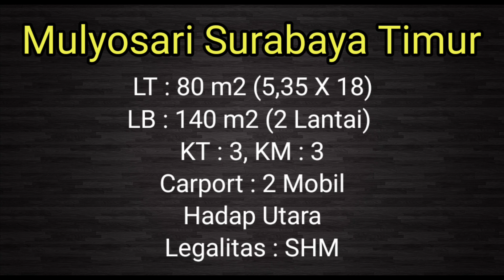SOLD !!! Review Rumah Monochrome Gaya Modern Minimalis Kontemporer Yang Berkelas di Mulyosari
Dijual Murah Rumah Monochrome Gaya Minimalis Kontemporer 2 Lantai di Mulyosari Surabaya Timur

● Dijual 3 Rumah Baru Gress (sisa 2)
● Lokasi 300 meter ke jalan Raya Mulyosari
● 2 Lantai
● Kualitas Premium
● Pondasi Strauss Pile kedalaman 12 Meter.

● LT 5.35 x 15 = 80m2
● LB 140m2
● SHM dan IMB
● 1  Kamar Lantai bawah                                  ● 2 Master Bedrooms
● 2 Carports
● Hadap : Utara
● Free Central Water Heater
● Free Tandon Atas Bawah
● Free pompa Atas Bawah
● listrik : 4400
● PDAM

Harga Jual : 1.68 M Nego